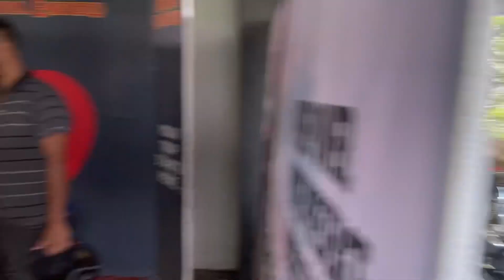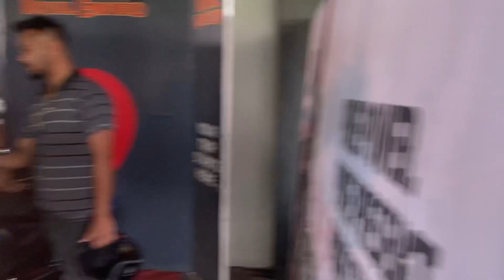New Royal Enfield Meteor😎 2022 [ Malik Chesa Manpang] 🛵roadtrip Tinsukia to Chongkham